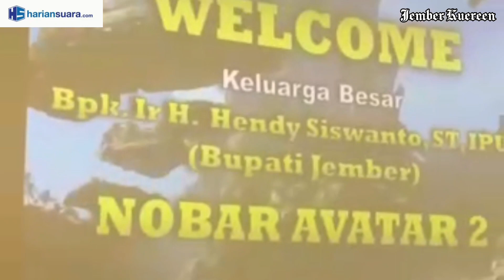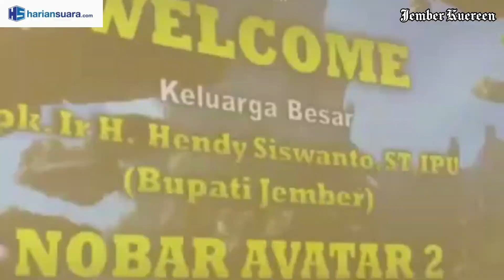Bupati Jember Nobar Avatar 2, Film Futuristik yang Inspiratif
Bupati Jember Ir H Hendy Siswanto, ST., IPU mengisi waktu kosong di Selasa malam (3/1/2022) nobar Avatar 2, bersama istri @kasihfajarinijember selaku Ketua Tim Penggerak PKK serta keluarga besar.

"Saya senang sekali, malam ini bisa nonton bareng di @kotacinemall_jember bersama keluarga, juga mengajak seluruh Patwal, Ajudan dan Protokol Kabupaten Jember," ujar Bupati Hendy sambil cemil-cemil pop corn.

Film science fiction seperti Avatar 2, diakui Bupati Hendy, memberi asupan inspirasi positif tentang pembangunan, ide-ide masa depan yang futuristik. Menarik sekali, katanya.

Anda sudah menonton film Avatar 2 di bioskop kesayangan? (*) Rohidah/MTS          Video: @hendy_siswanto/Habib HM